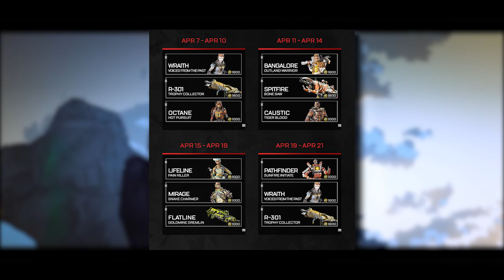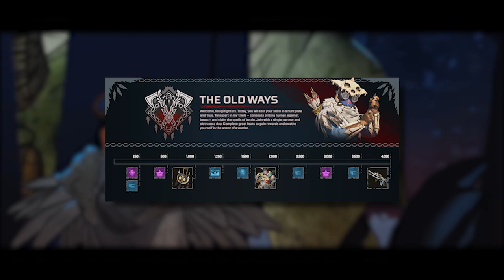*NEW* Duos, Kings Canyon, 'The Old Ways' Event & Bloodhound Town Takeover!!!!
*NEW* Duos and Kings Canyon The Old Ways Event Bloodhound Town Takeover ! Season 4 Apex Legends

𝐉𝐎𝐈𝐍
➦Play with PWN on Member Days!
➦Highlighted name + Badge in the Chat
➦Custom Emotes
➦Access to Member Only Vids/Posts
Become a channel member and get exclusive benefits and contribute to the content creation!